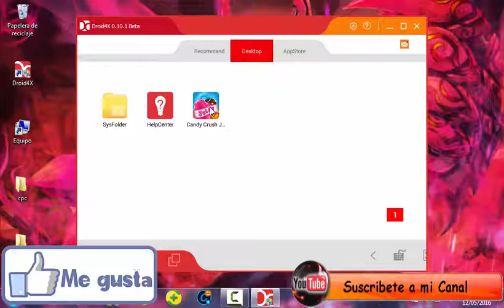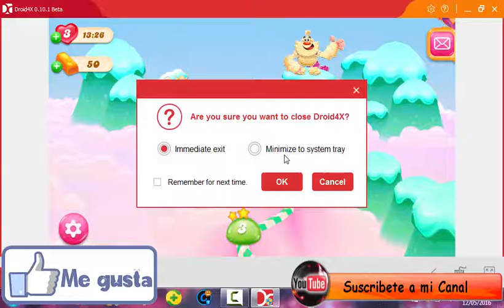El Mejor Emulador de Android Para PC (MEGA)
ABREEEEEMEEEEEEEEE

Esperan los 5 segundos y le dan en Saltar Publicidad.